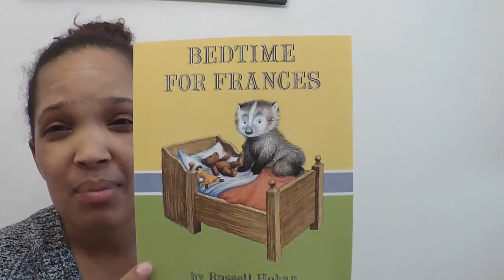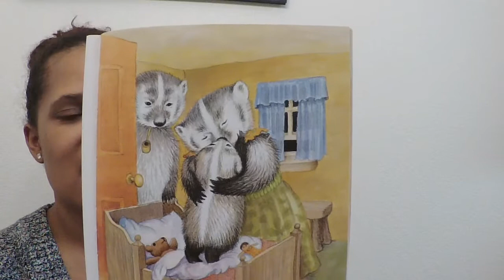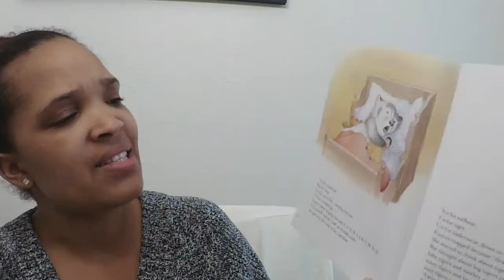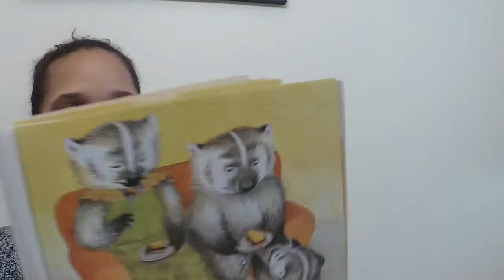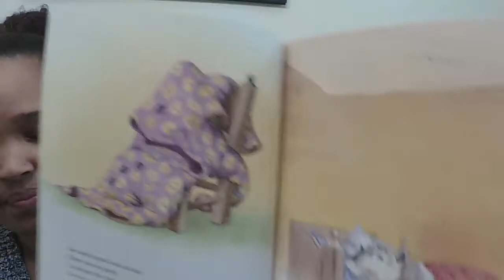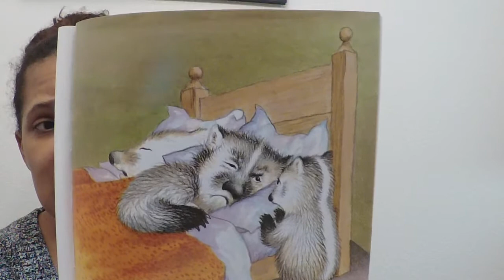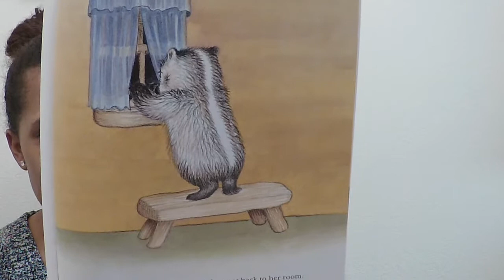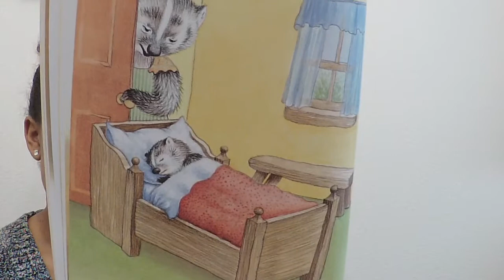Gabi's videos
Bedtime for Frances
by: Russel Holden
Illustrated by: Garth Williams

If you are the author/publisher of the book and would like the video taken down, I would really appreciate if you send me a note via email to and I will remove the video. Thank you!